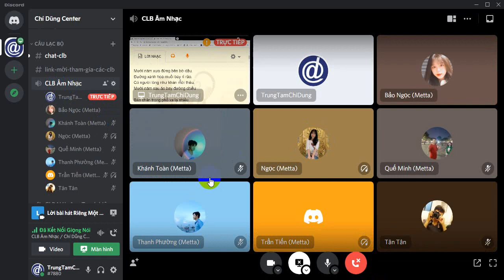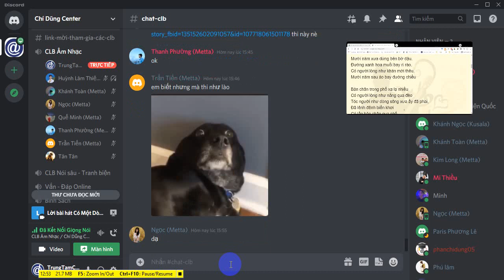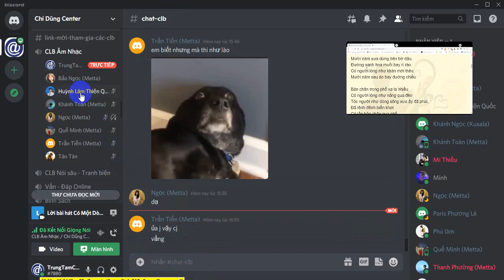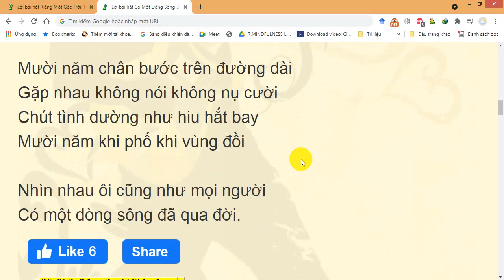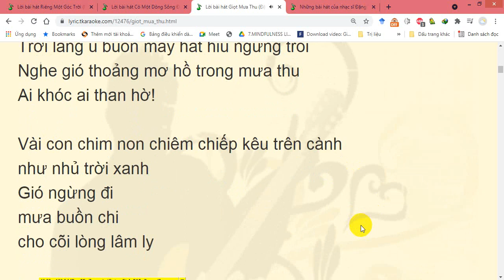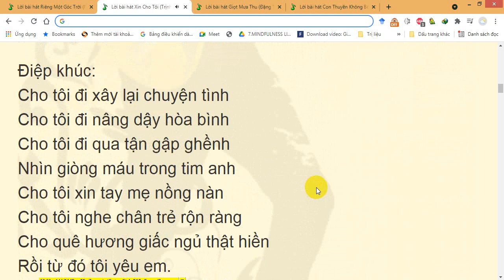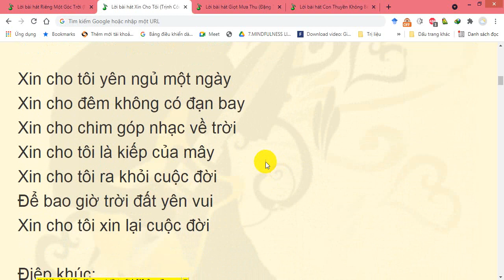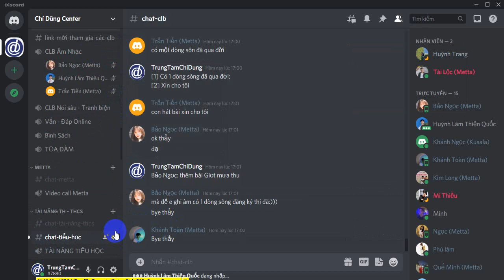clb am nhac 6 8 2021